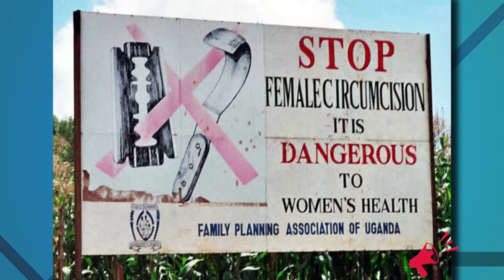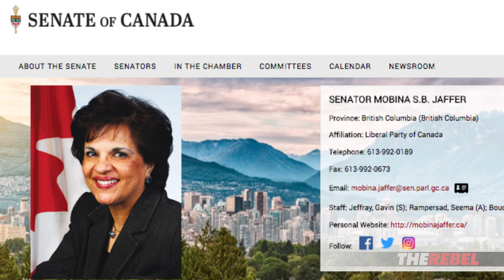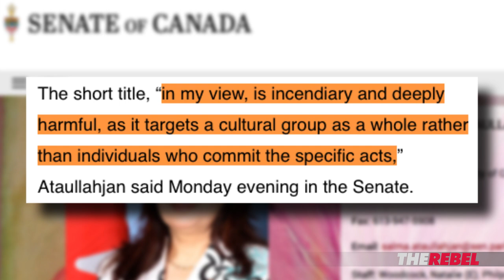Canadian Senators view “barbaric” as “problematic” word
David Menzies of The Rebel.Media reports: Liberal Senator Mobina Jaffer introduced a bill that would remove mention of “barbaric cultural practices” from a law passed by the CPC, but unfortunately, a conservative Senator agrees with her. Has political correctness brought us to a point where it’s “insensitive” to call barbarism, barbarism?
PS: WATCH David Menzies’ “What’s the Deal” (PLUS shows hosted by Tommy Robinson, Ezra Levant and MORE)